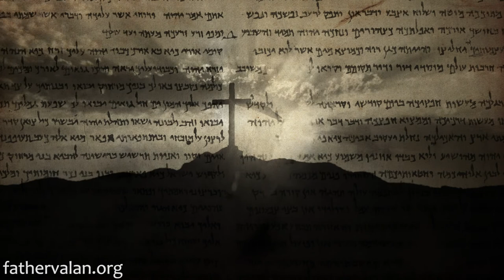Homilies - Thirty Second Sunday of Ordinary Time (Year C)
Jesus affirms that there is a resurrection after which, our life will be much different from what we think it will be. He says that we'll be transfigured. That everything - our life and our relationships will be changed. We will just be the children of God. We will be angels. We will no longer die. We will never be separated from God again after death.